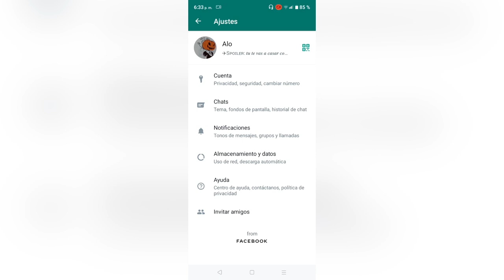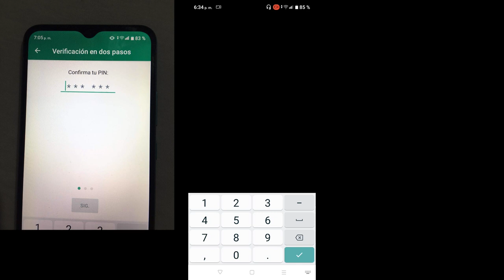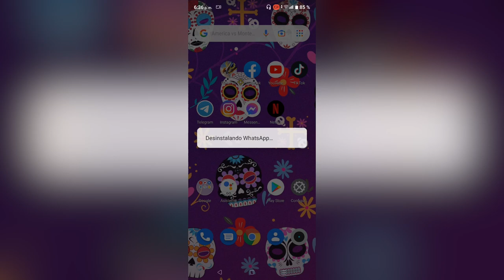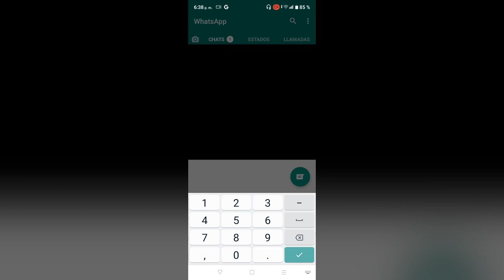COMO ACTIVAR LA VERIFICACION EN DOS PASOS EN WHATSAPP//Que es la Verificación en Dos Pasos??